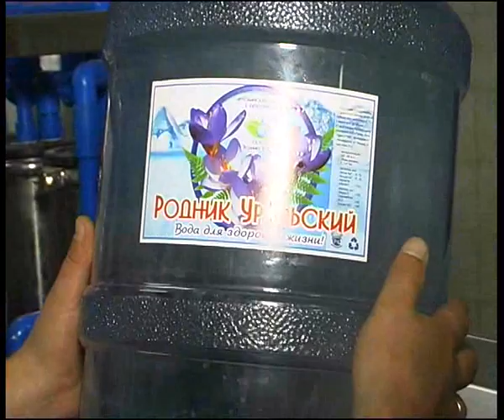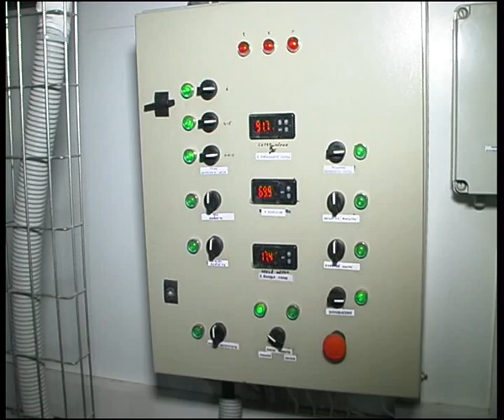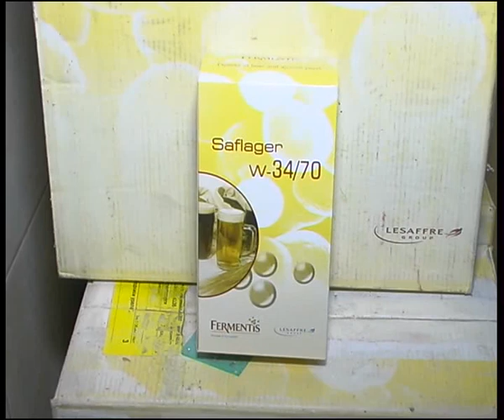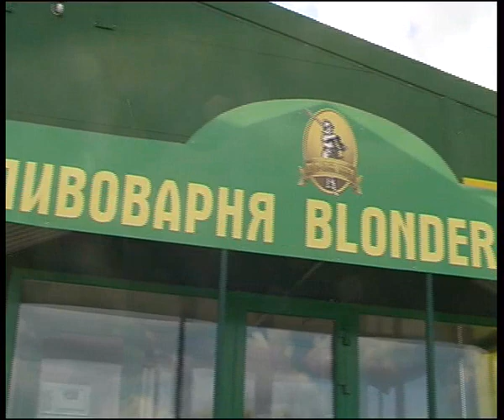ural spring water & blonder beer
Алексей Челейкин - вода "Родники Урала" и Верхнеуральское пиво завода Blonder Beer, Alexey Cheleykin - Ural spring water & Verchneuralskoe beer by Blonder beer brewery .